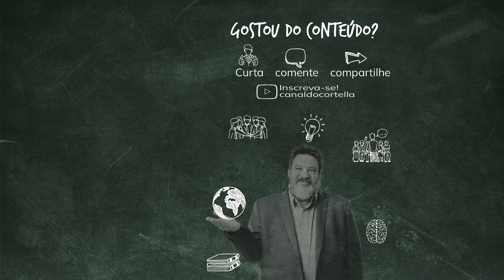Mario Sergio Cortella - As palavras não são inocentes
A palavra não é inocente. Ao contrário do que muitos pensam, as palavras não existem só no mundo das ideias - elas são gestos e têm impacto real na vida das pessoas.

As palavras têm o poder de reforçar preconceitos e distinções que colocam as pessoas em condições de segregação e de desigualdade - até mesmo em falas supostamente favoráveis à igualdade.